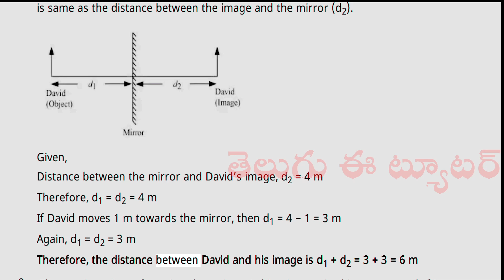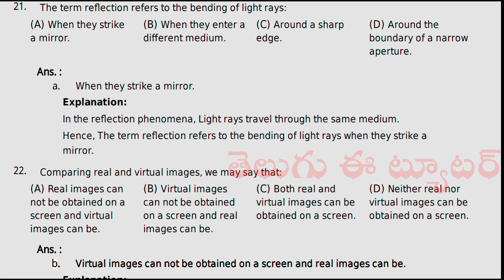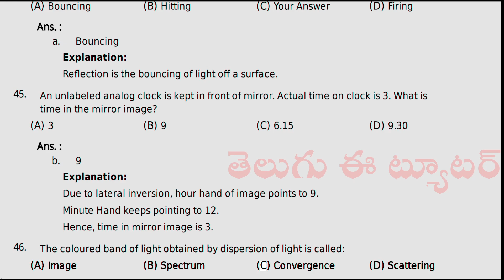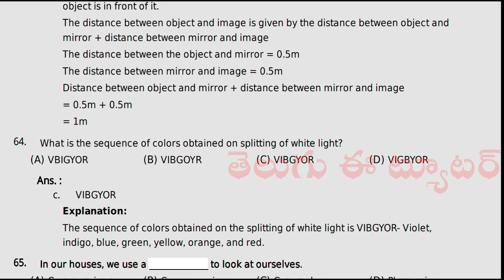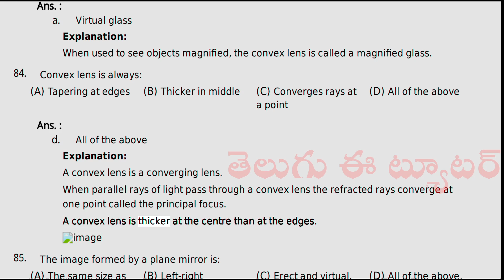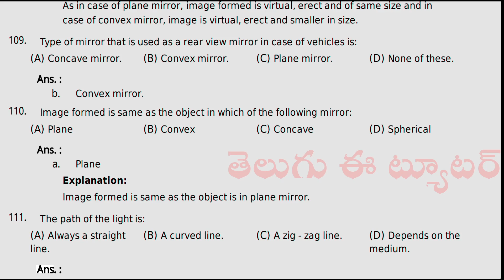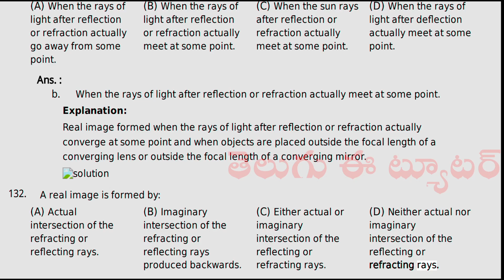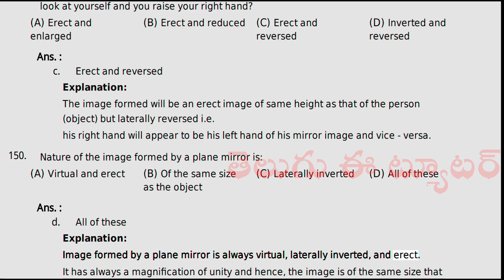Class 7 Science Semester 2 | Light - Complete Possible Questions for DSC (EM)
Link
Welcome to our detailed guide on the Science content for AP DSC 2024! 🎉 Whether you're a student preparing for the AP DSC (Andhra Pradesh District Selection Committee) exams or an educator looking for robust resources, this video is for you.

📚 In this video, we cover:

Weather, Climate, and Adaptations

Understanding the difference between weather and climate
Key factors influencing climate
Animal adaptations to various climates
Winds, Storms, and Cyclones

Basics of air pressure
Wind patterns and their effects
Formation and safety measures of storms and cyclones
Soil

Composition and types of soil
Soil profile and its layers
Soil erosion and conservation methods

Detailed explanation of respiration processes
Differences between aerobic and anaerobic respiration
Human and animal respiratory systems
Transportation in Animals and Plants

Overview of the circulatory system
Plant nutrient and water transport

Asexual and sexual reproduction processes
Pollination and fertilization stages
Seed formation and dispersal methods

Measuring time and speed
Graphical representation of motion
Electric Current and Its Effects

Components of electric circuits
Heating and magnetic effects
Uses of electromagnets
Light

Reflection and refraction concepts
Human eye structure
Various optical instruments
Water: A Precious Resource

Importance and distribution of water
Water management and conservation techniques

Comprehensive coverage of the entire AP DSC Science syllabus
Clear explanations and key points for each topic
Useful tips for exam preparation
📖 Additional Resources:

NCERT Science Textbooks
Practice questions and mock tests
Interactive learning tools

చానెల్ నిర్వహణ మరియు నవీనీకరణ కి మీ సపోర్ట్ అవసరం.
మీ సహాయం ను teluguetutor@ybl  కు పంపించ గలరు .